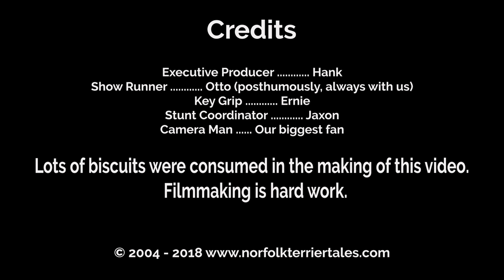Norfolk Terriers Dog Days of Late Spring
It was fairly hot outside, so I decided to take a break in the cool indoors.  This is Jaxon's idea of "taking a break."  Puppies.